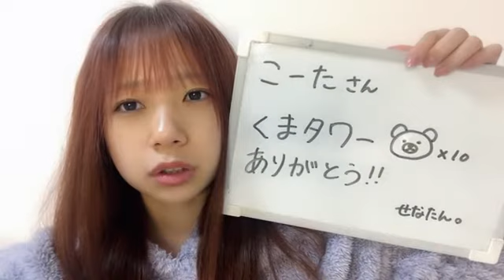石綿 星南（AKB48 チームB） 2022年11月07日 22時52分15秒